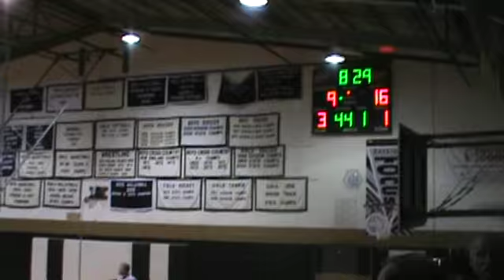Lob to Percy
At Pilgrim